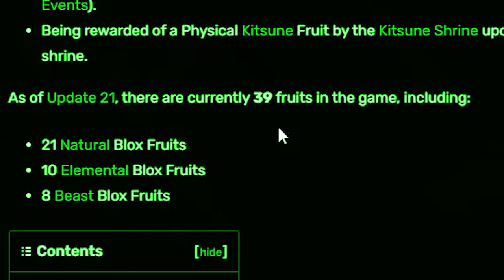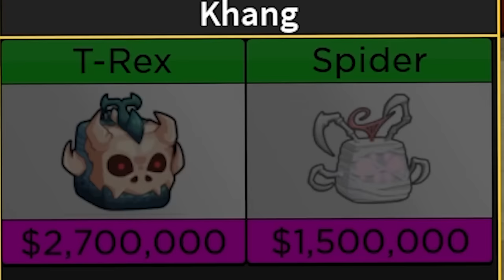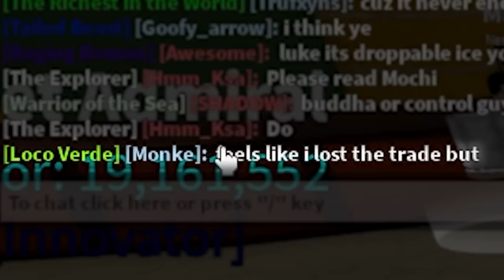Can A Permanent Kitsune Trade Every Fruit in 24 Hours? (Blox Fruits)